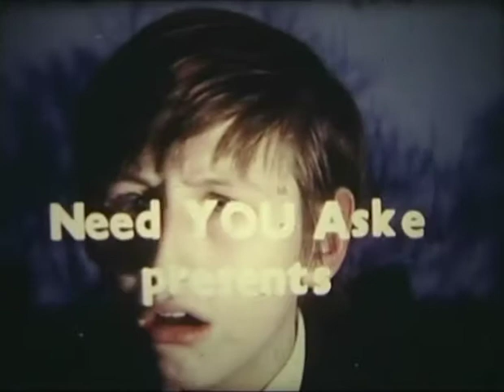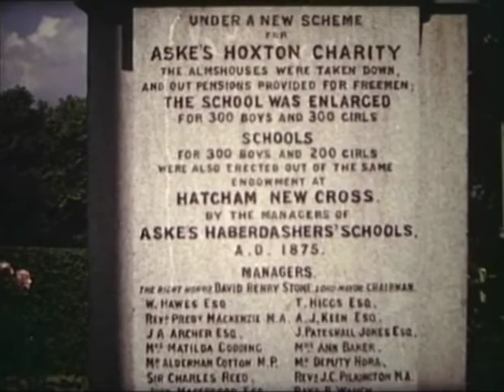Haberdashers' Aske's Hatcham Boys School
filmed between 1971 and 1972